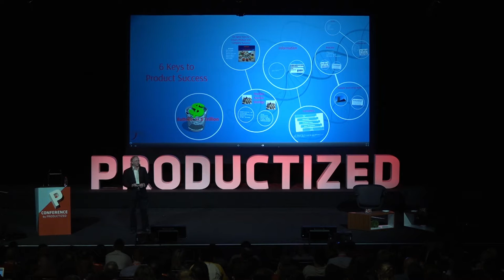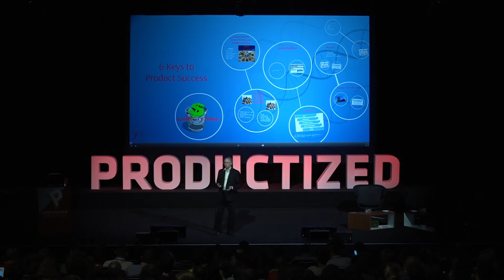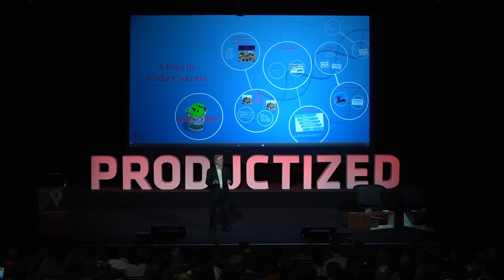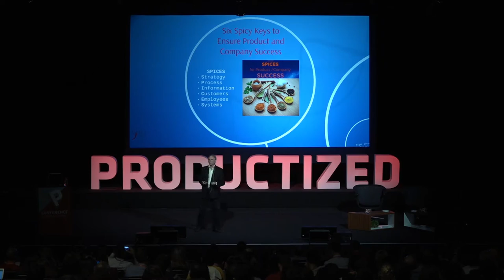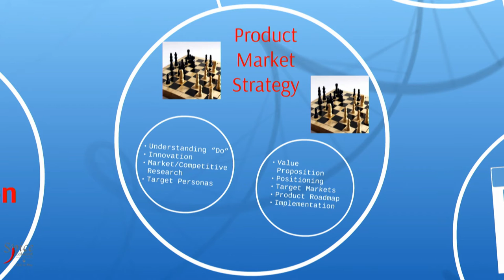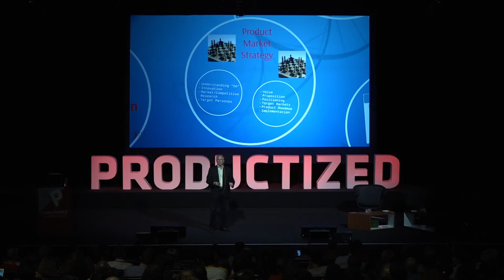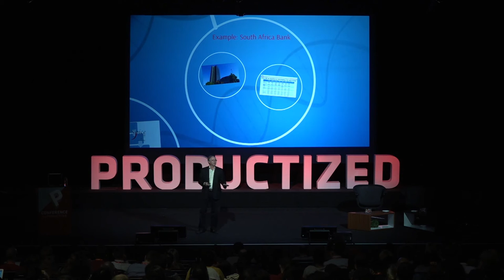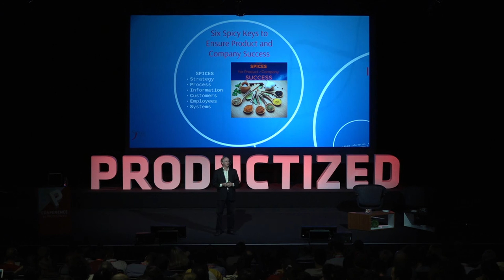Building Insanely Great Products - David Fradin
Based on the 200 page book "Building Insanely Great Products: Some Products Fail, Many Succeed…This is their Story" , this presentation will cover the Six Keys of Product Success: Strategy, Process, Information, Customers, Employees, and Systems including these topics:

The History of Product Management
Outcome Driven Innovation & “Do”
How to do Market Research
The 6 Keys to Product Success
Product Development Waste
Product Life-cycle Framework
Product Manager Job Description
Entrepreneur is French for Product Manager

✔About Productized Conference 2023
Join Europe’s #1 Product Conference this fall in Lisbon and:
🤝 Meet 300+ product players from around the globe
💃 Actual business practices from 30+ speakers (including Melissa Perri, Tami Reiss, Radhika Dutt, and many more)
🍹 Have fun at our epic afterparty!